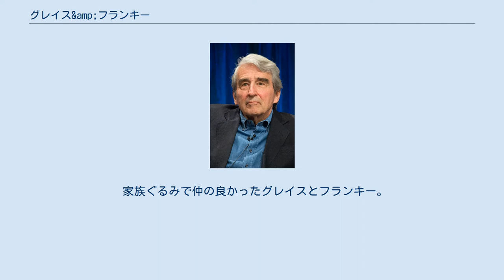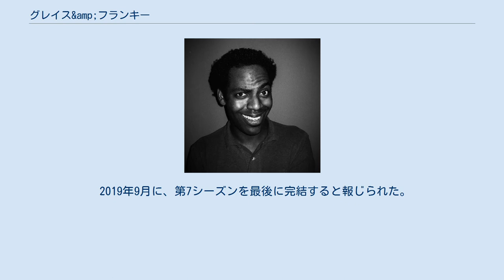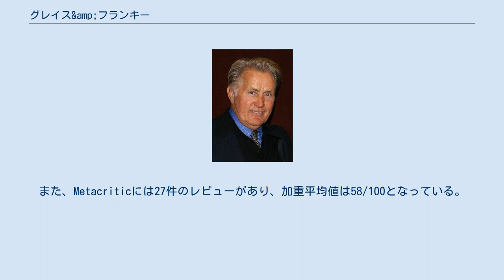グレイス&amp;フランキー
『グレイス&フランキー』（原題: Grace and Frankie）は、2015年から放送されているアメリカ合衆国のコメディドラマシリーズ。
互いの夫同士が同性婚することになったグレイスとフランキーを描く。
製作総指揮はマルタ・カウフマン、出演はジェーン・フォンダ、リリー・トムリン、サム・ウォーターストン、マーティン・シーンなど。
2015年5月にNetflixオリジナル作品として全世界で配信された。
最終第7シーズンの製作が決定し、ネットフリックスで最長のシリーズとなっている。
 家族ぐるみで仲の良かったグレイスとフランキー。
しかし互いの夫であるロバートとソルが20年前から同性愛の不倫をしていると告白する。
2人は離婚して同性婚したいと言い始め、グレイスとフランキーの生活は一変する。
 『グレイス&フランキー』の主要キャスト。
上段左からジェーン・フォンダ、リリー・トムリン、サム・ウォーターストン、マーティン・シーン、ブルックリン・デッカー、イーサン・エンブリー、ジューン・ダイアン・ラファエル、バロン・ヴォーン。
 ＊各シーズン全話一斉配信 2014年3月、Netflixはジェーン・フォンダとリリー・トムリンが主演を務める本作の13エピソードをシリーズ化する契約を最終決定した。
キャストの発表は2014年6月に始まり、徐々に全貌が明らかになっていく。
シーズン1の撮影は2014年8月初旬にカリフォルニア州ロサンゼルスで始まり、11月下旬に終了した。
シーズン2の制作は2015年7月に始まり、同年11月に終了した。
 2019年9月に、第7シーズンを最後に完結すると報じられた。
 本作のシーズン1は、映画批評集積サイトのRotten Tomatoesに39件のレビューがあり、批評家支持率は56%、平均点は10点満点で6.42点となっている。
 シーズン2は映画批評集積サイトのRotten Tomatoesに11件のレビューがあり、批評家支持率は91%、平均点は10点満点で7.34点となっている。
 シーズン3、４、５、６は映画批評集積サイトのRotten Tomatoesにて批評家支持率が100%、平均点は10点満点でそれぞれ7.5点、8.42点、6.33点、6点となっている。